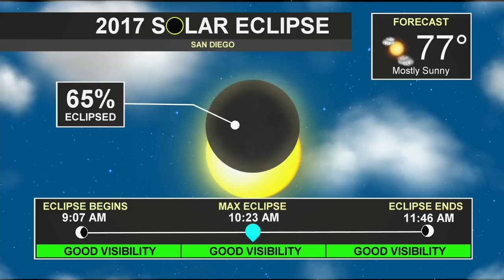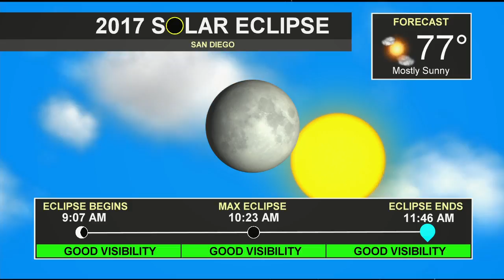Angelica's forecast: August 21 eclipse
Forecasted cloud cover at peak time of Monday's eclipse.